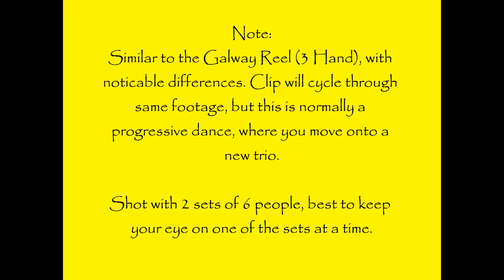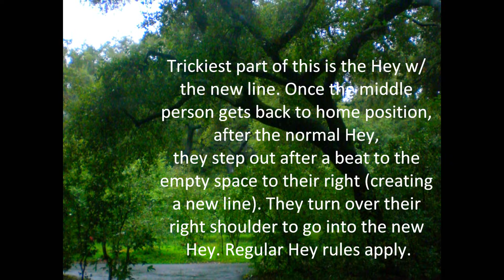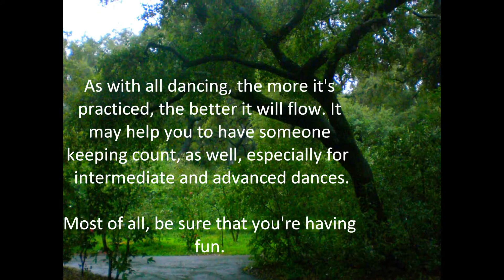How to Ceili Irish Dance - Galway Reel (6 Hand)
A visual breakdown and specification for the Galway Reel (6 Hand) dance. Video'ed with the help of some of the dancers from the Celtic Arts Center in North Hollywood, CA. Free Celtic dance, language, and seisun every Monday night.